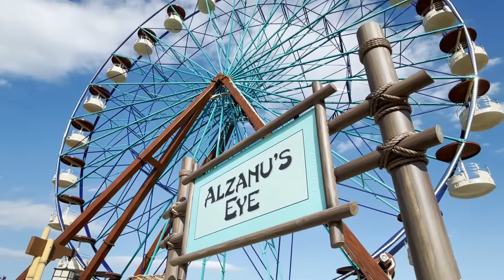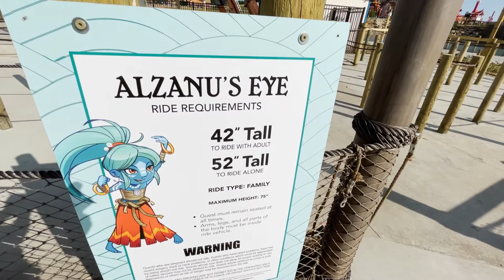Alzanu's Eye at Lost Island Theme Park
Courier staff rides Alzanu's Eye at Lost Island Theme Park in Waterloo, Iowa.